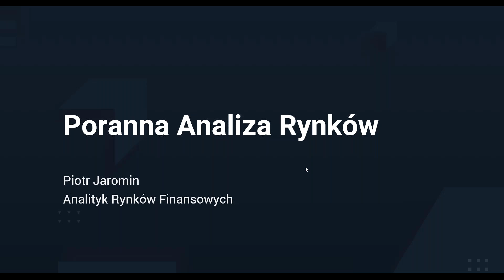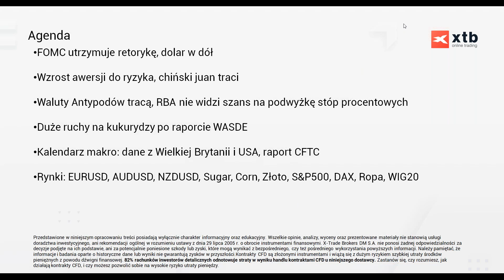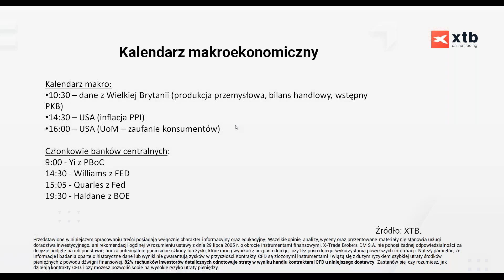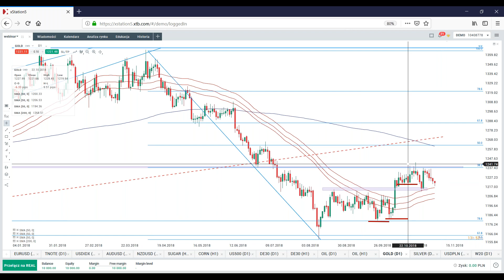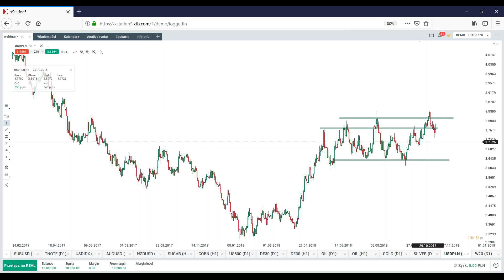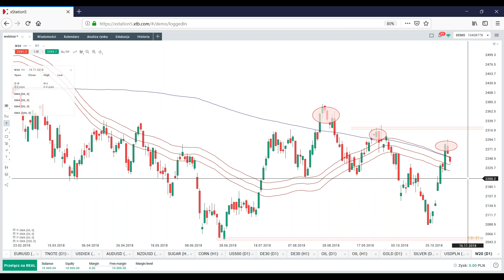Dolar powraca do wzrostów po FOMC - Codzienna analiza rynków 09.11.2018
Interaktywne spotkanie z analitykiem rynków finansowych - Piotrem Jarominem

Wczorajsza decyzja i komunikat FOMC nie były dla rynków zaskoczenie, jednak inwestorzy nie lubią niepewności, a potwierdzenie wcześniejszych zapowiedzi Rezerwy Federalnej było kolejnym impulsem do umocnienia dolara. Dzisiaj przed długim weekendem poznamy kilka figur z Wielkiej Brytanii, jak i USA.

82% rachunków inwestorów detalicznych odnotowuje straty w wyniku handlu kontraktami CFD u niniejszego dostawcy.